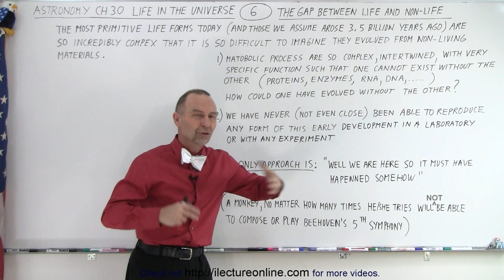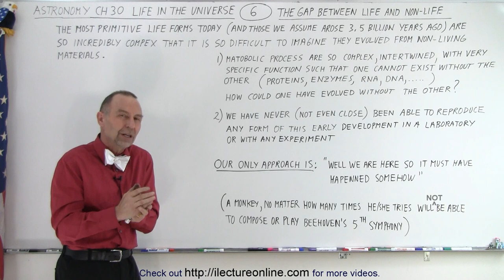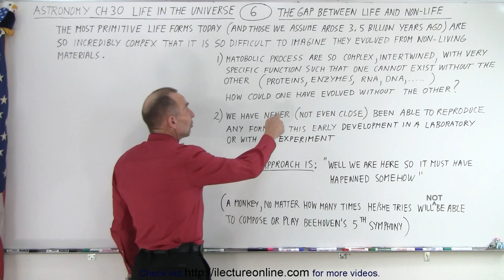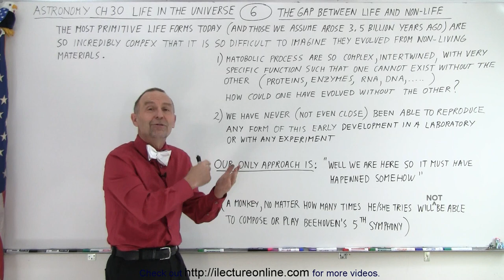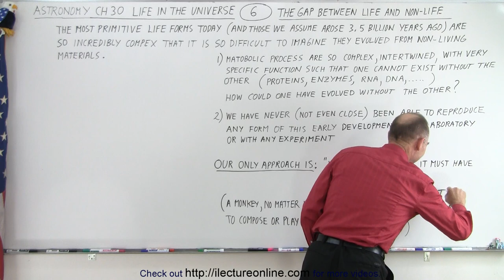Astronomy - Ch. 30: Life in the Universe? (6 of 20) The Gap Between Life and Non-Life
We will learn about the gap between life and non-life by 1) matobolic process; and 2) laboratory experiments.

Next video in this series can be seen at:
We will examine how likely is it for life on Earth to have come here on a meteorite.